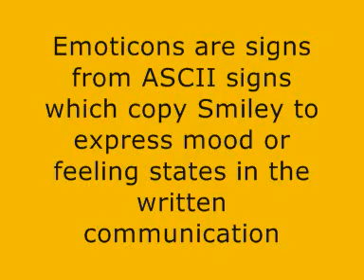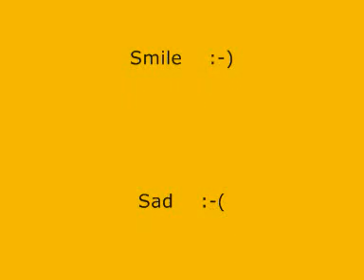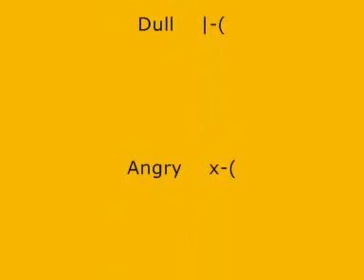Emoticons Emoji Smileys